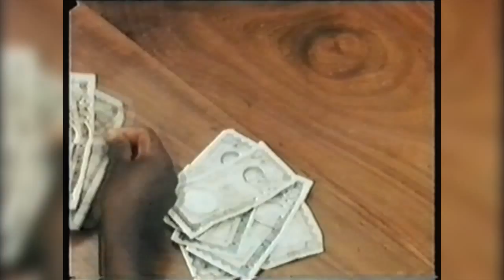WORLD BANK GROUP CELEBRATING FIFTY YEARS OF PARTNERSHIP WITH TANZANIA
WORLD BANK GROUP CELEBRATING FIFTY YEARS OF PARTNERSHIP